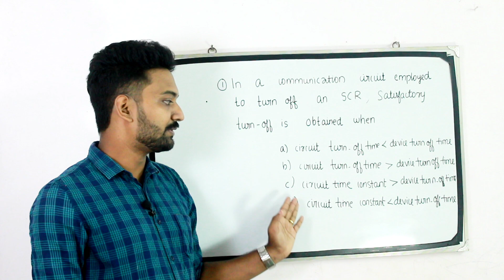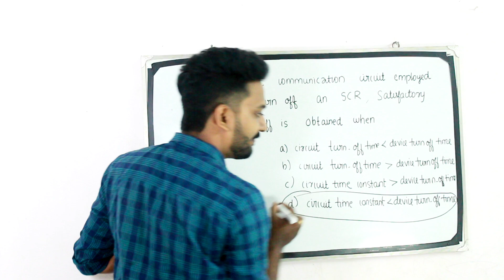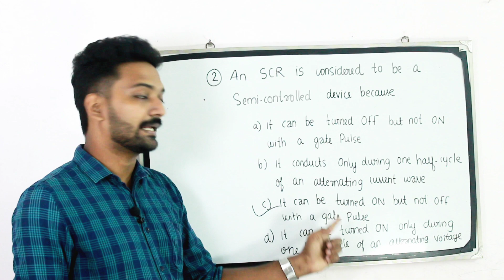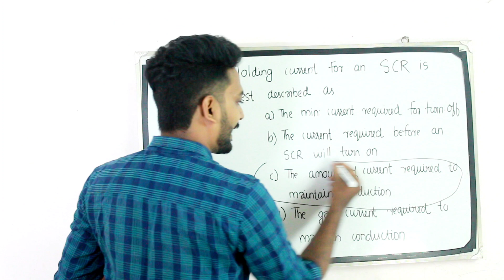Power Electronics MCQs - Polytechnic Lecturer/Asst Engineer/Assistant Professor/GATE/ESE/ISRO/DRDO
Important MCQs on Power Electronics- Basic Electronics  Engineering

ഇനി Basic Electronics Engineering ഇൽ നിങ്ങൾക് ഒരു mark പോലും നഷ്ടപ്പെടില്ല.